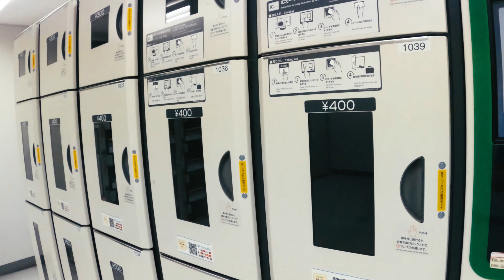成田国際空港